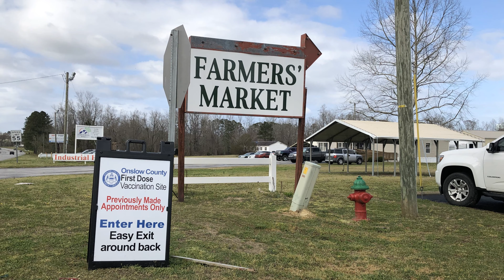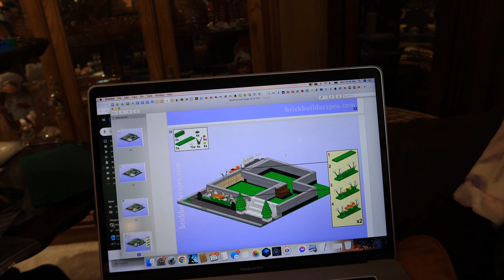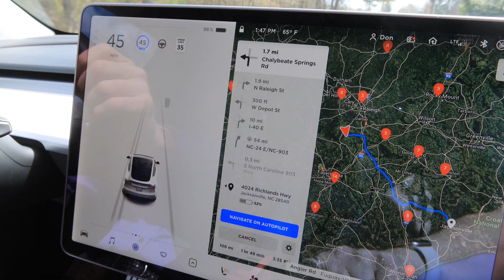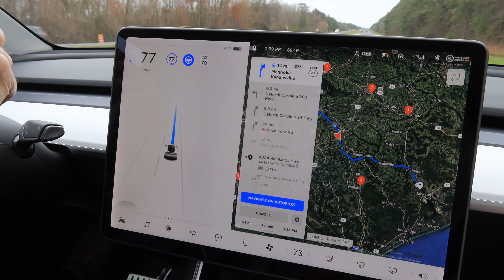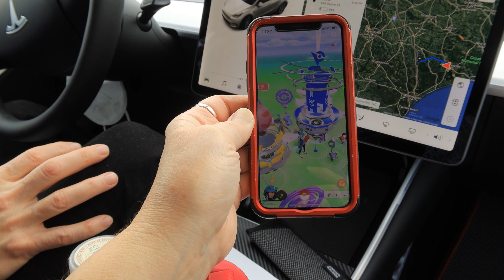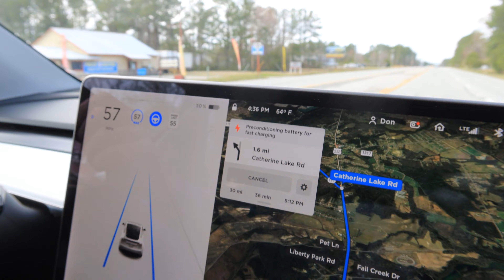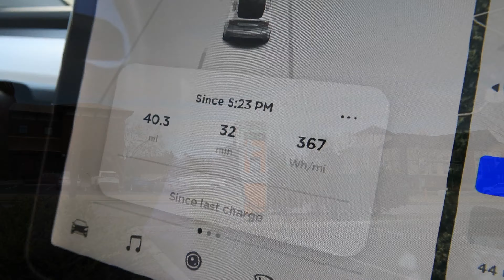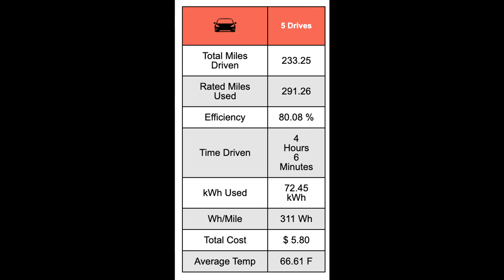Day1377 Tesla Ruby A Shot for Freedom